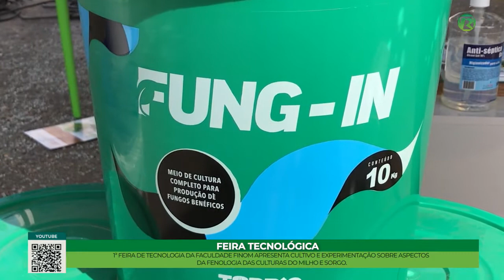1ª Feira de Tecnologia da Faculdade Finom apresenta Cultivo e Experimentação do Milho e Sorgo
No dia 29 de maio, o Curso de Agronomia da Faculdade do Noroeste  de  Minas, Finom, realizou a sua 1ª Feira de Tecnologia, um evento ativo e demonstrativo na Área de Cultivo e Experimentação da faculdade para trocar experiências e informações sobre tecnologias que envolvem o Agronegócio e aspectos da fenologia das Culturas do Milho e Sorgo.